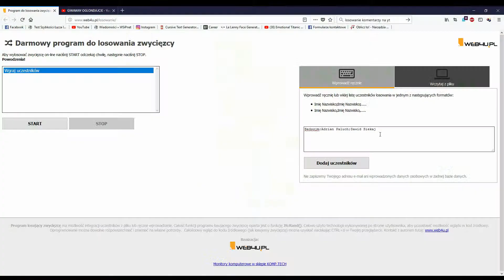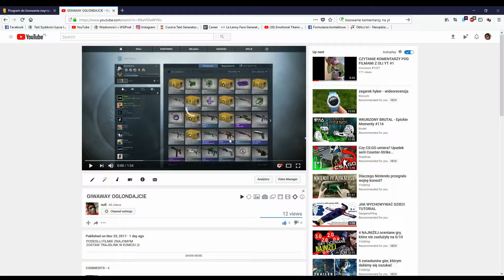WYNIKI GIWAWAYA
ZOSTAWCIE LAPENCJE